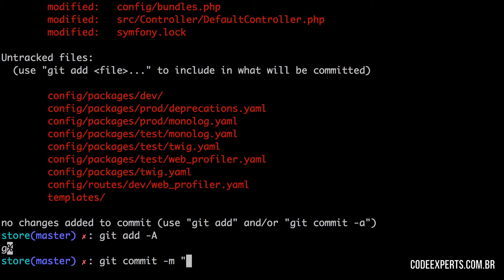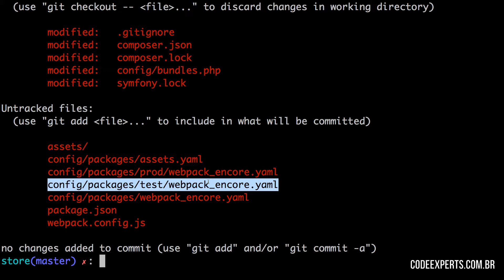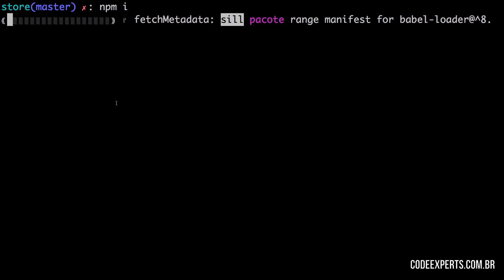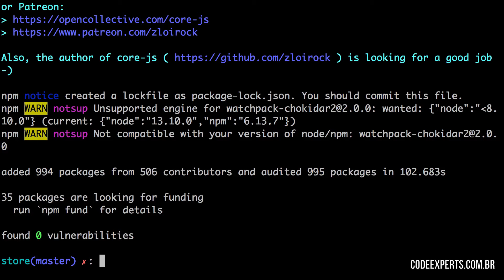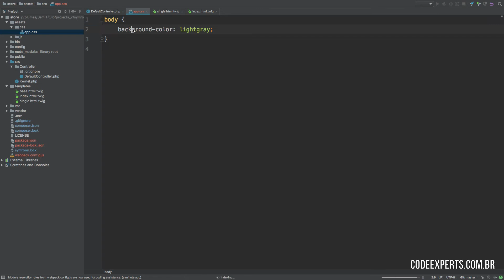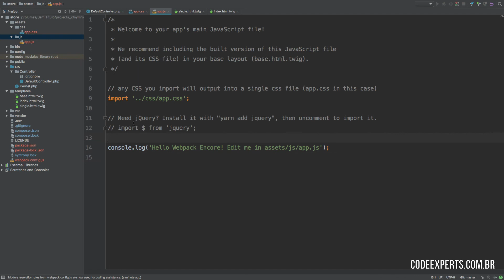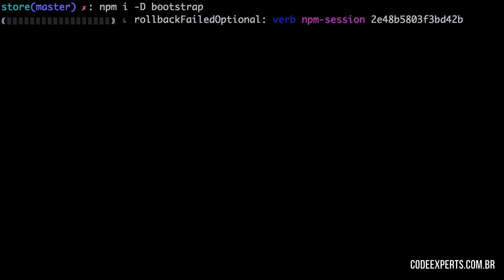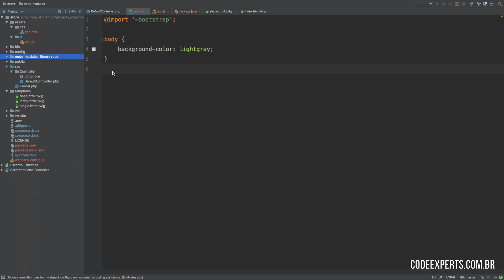Symfony 5 Mastery - M2 | 10. Gerenciando Assets FrontEnd pt.1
Nesta aula nós vamos conhecer o Symfony Webpack Encore e como se dá o gerenciamento de assets frontend dentro de suas aplicações Symfony.